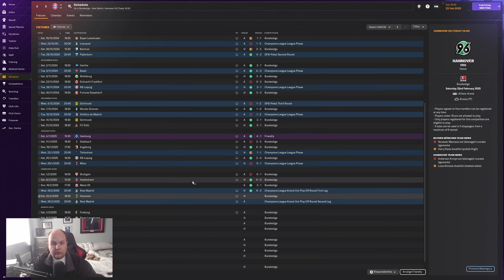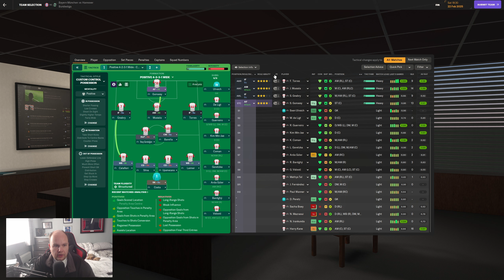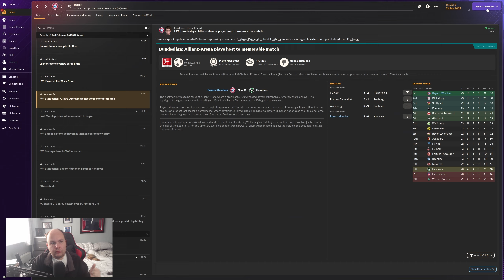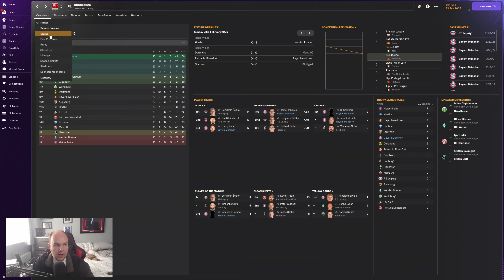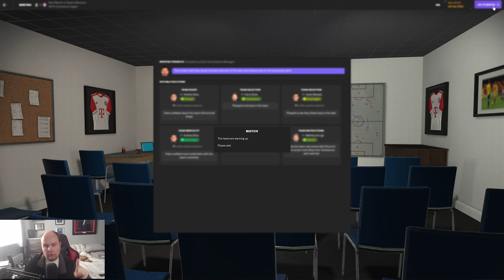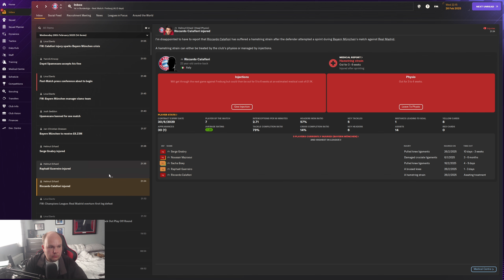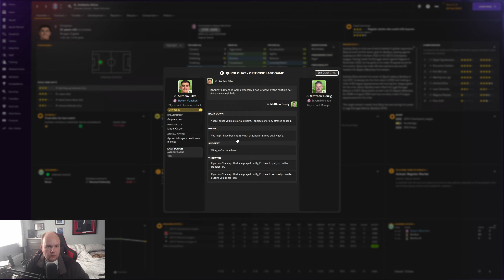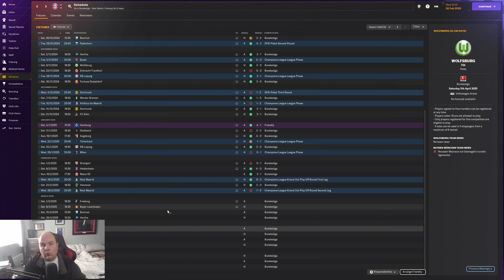FM24 Lets Play - Bayern Munich - S2 #15 - Real Madrid 2nd Leg - Football Manager 2024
Welcome to my FM24 Lets Play with Bayern Munich as we look to win the Champions League with the German club on Football Manager 2024

My Equipment:

Microphone: Samson C01U Pro
Webcam: Logitech C920 HD Pro Webcam
Light: Elgato Keylight
Editing Software: Davinci Resolve Studio
PC Specs:

CPU: AMD Ryzen 7 7800X3D Eight Core CPU
GPU: 12GB ASUS TUF GEFORCE RTX 4070 Ti
RAM: 32GB Corsair VENGEANCE RGB DDR5 6000MHz
Cooler: CORSAIR iCUE H150i ELITE CAPELLIX XT